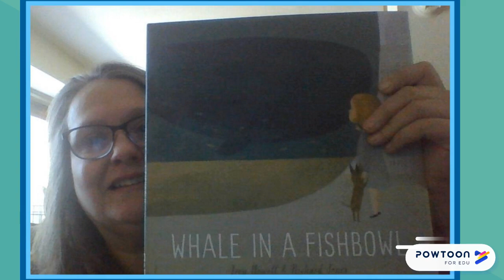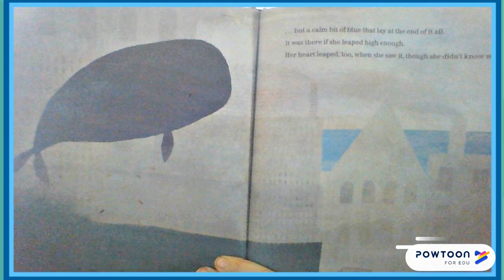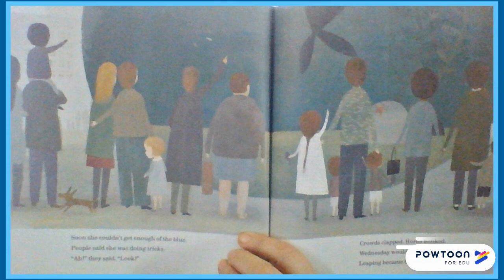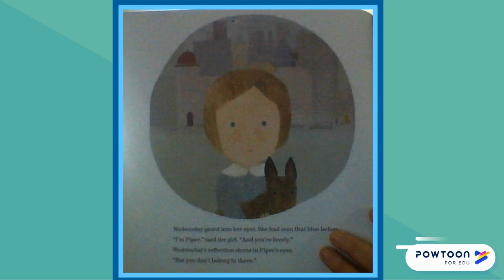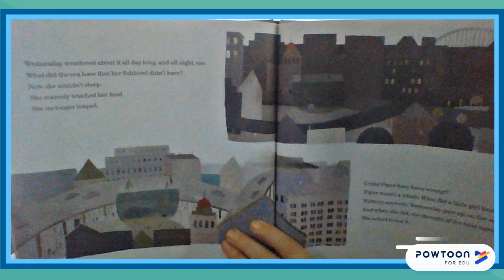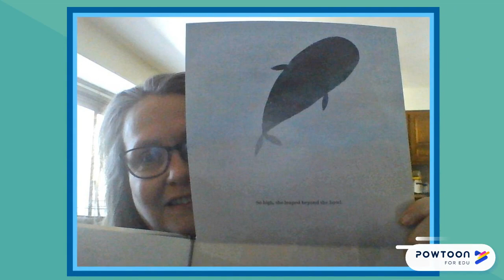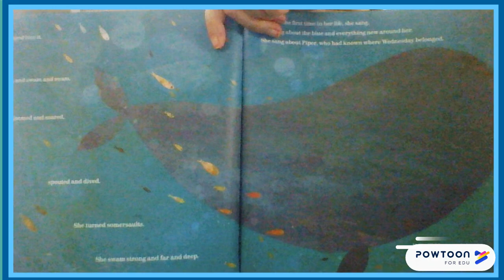A Whale in a Fishbowl